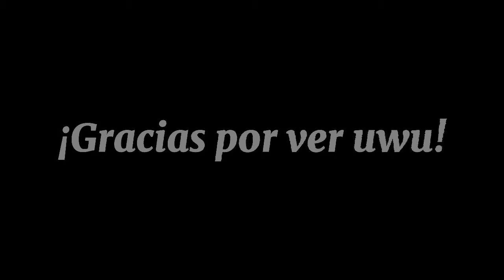Zenitsu X Uzui | Mini-cómics en Español | Kimetsu no yaiba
Gracias por los más de 300 suscriptores 😍💅💕💕💕💕💕 Gracias por hacerme crecer de a poquito uwu, vamos lento pero seguro osi osi uwu.

(Disculpen si las imágenes se ven un poco pixeladas, no sé porque se descargó así :c)

Apoya a el/la creador/a de de éstas hermosas ilustraciones 🤗, Pivix (Akari): あかり

¿Podrías seguirme en mi nuevo Tiktok uwu? te lo agradecería mucho uwu